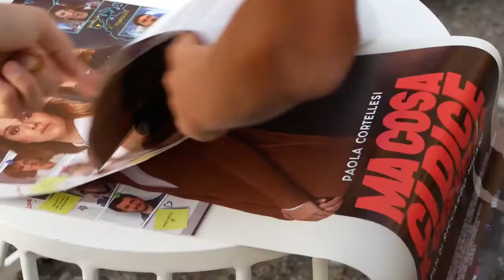TFF 2019: PAOLA MINACCIONI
viterbo, tuscia film fest 2019, paola minaccioni, ma cosa ci dice il cervello, presentazione film, piazza san lorenzo